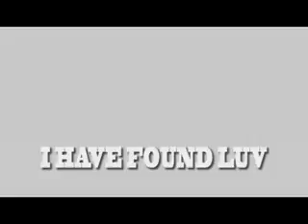SHANKS VIVIE'D - I HAVE FOUND LOVE OFFICIAL VIDEO.